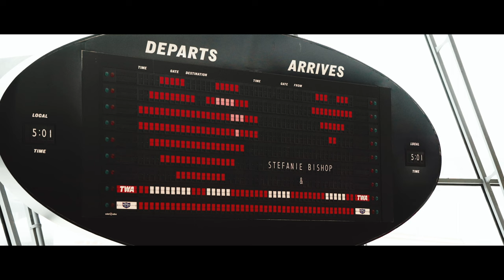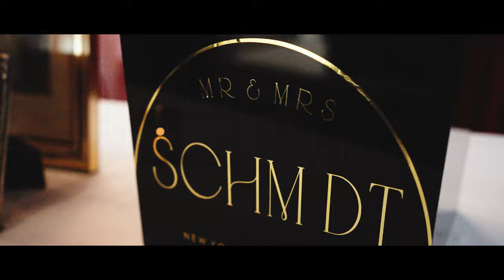Let Your Dreams Take Flight | TWA Hotel at JFK Airport Cinematic Wedding Film | Stefanie & Jeremy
Absolutely speechless. What an extraordinary wedding that these two pulled off! Truly amazing how perfect this day was. Stefanie & Jeremy had a tough few weeks leading up to their wedding as they had SO many issues with their flights to and from Electric Forest (which is where they met). Despite all the struggles, they made it to the @twahotel safe and sound.

Stefanie and Jeremy‘s love is truly unique, and they showcased their love with this epic wedding. How can you beat doing your first kiss to Odesza?! Or their incredible first dance together?! And how do you beat having the after the party in The Connie?! A private dance on the tarmac, too?! Wow. Honestly, this wedding was so much fun we didn’t want it to end, and neither did they.

We worked really hard on this one (as we do with every film), but this wedding film allowed us to bring out our creativity to build their love story and make it untraditional, which is what Stefanie and Jeremy wanted. Enjoy this insanely epic wedding film!

YouTube video is available for full 4K viewing!

GEAR:
Cameras:
- Sony A7SIII x 2
- A7III
Lenses:
- Sony 24-105mm f4
- Sony 70-200mm f2.8 II
Audio:
- Tascam DR-10L
Lighting:
- Aputure 60x
- Amaran F7